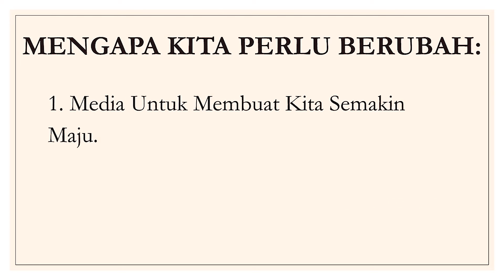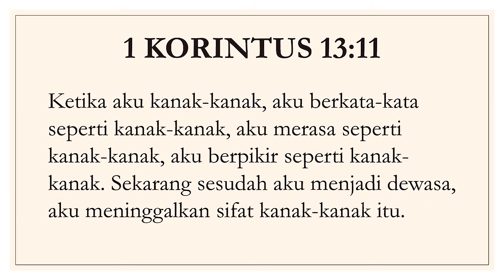Tanpa Perubahan Tidak Ada Kemajuan - Yoanes Kristianus